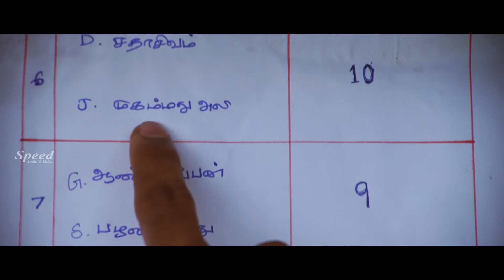Rummy malayalam dubbed movie scenes